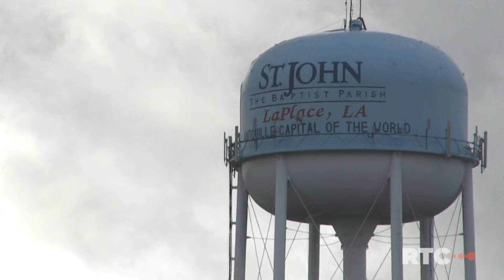RTC and PJ's Coffee Community WiFi Partnership in Laplace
Thanks to PJ's Coffee for the team up -- partnering with us to roll out community WiFi (network name: 'RTC Community Wifi') in LaPlace.